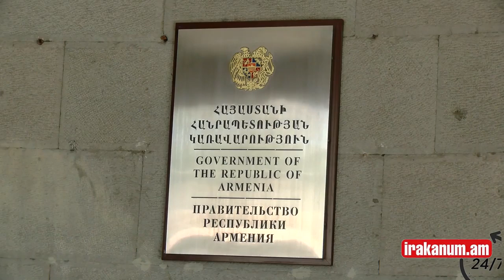ՔՊ–ականները՝ քաղաքացիների են ծեծում․ ՄԻՊ–ը՝ պաշտոնյաների մասնակցությամբ միջադեպերի մասին